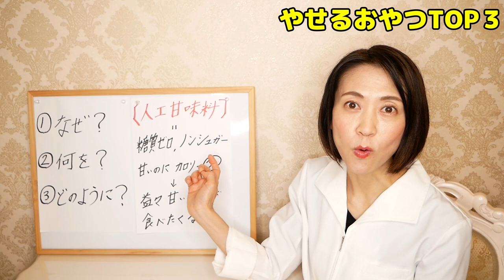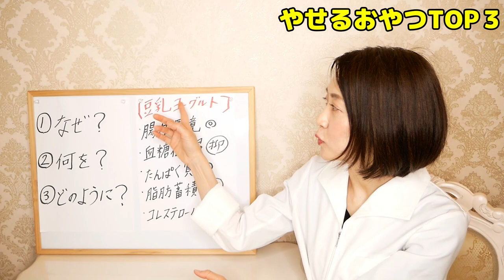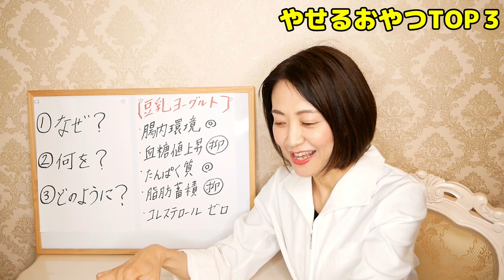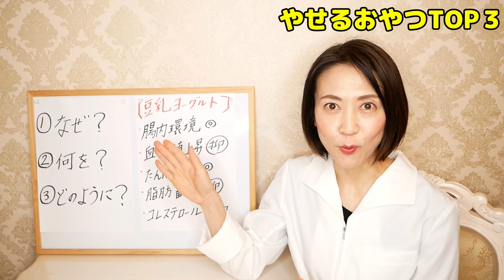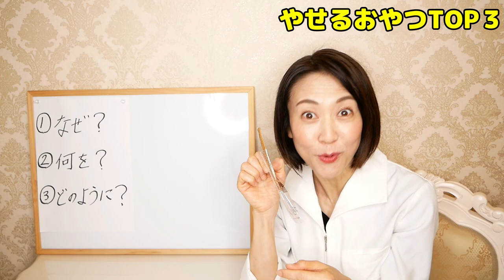【カルディ購入品】食べてやせる絶対買うべき「おやつ３選」！KALDIで痩せる【腸活ダイエット】